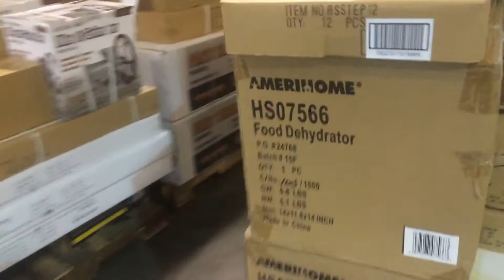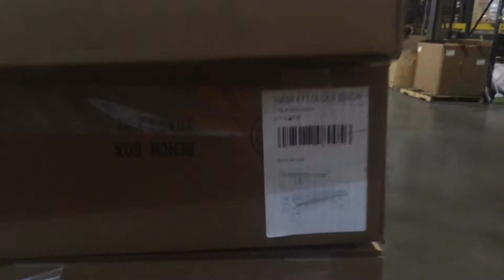Orgill Orders Shipping Out Today!